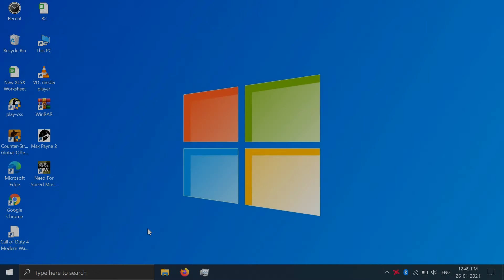How to check app is 64-bit or 32-bit on Windows 10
How to check/determine/know/find app/program/software/application is 64-bit or 32-bit architecture using Task Manager on Windows 10

1. Open Task Manager & Click the Details tab.

2. Right-click a column header and choose the Select columns option & Check the Platform option then Click the OK button.

After you complete the steps, you’ll know the app 32 or 64 bit architectures running on your computer.

Top Smartphones

Popular Headphones & Earbuds

Best Laptop

Top Samsung Smartphone

Best Sellers in Electronics

Best Sellers in Computers & Accessories

Best Sellers in Video Games